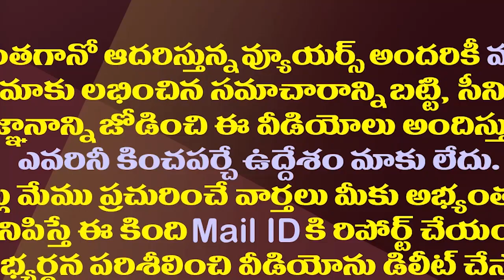గౌతమ్ రెడ్డి స్థానంలో సాయిరెడ్డి..రాజ్యసభ సీట్లు ఎవరికంటే| Vijayasai Reddy May Become AP Minister.!?